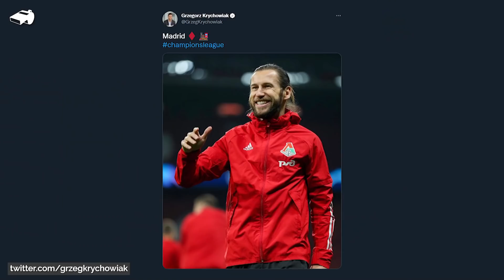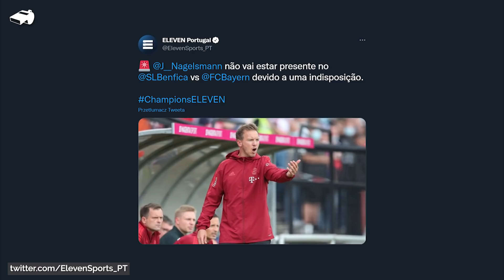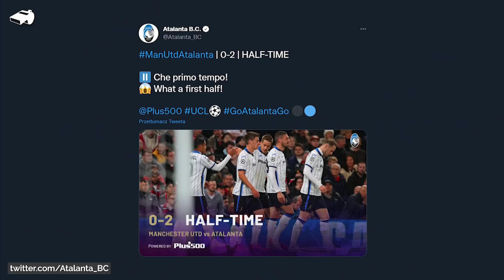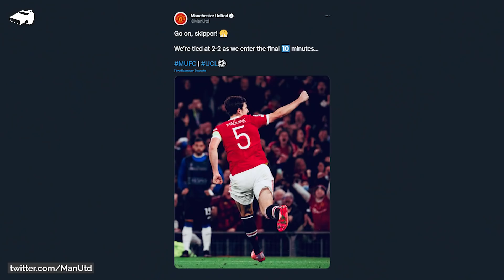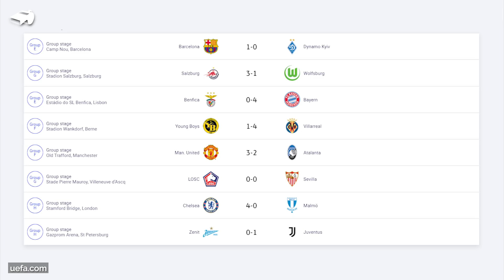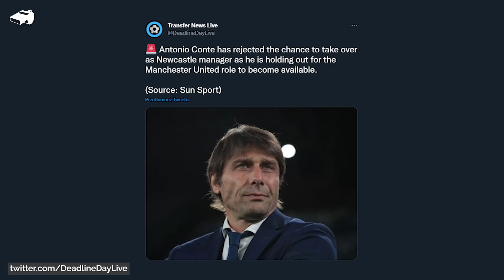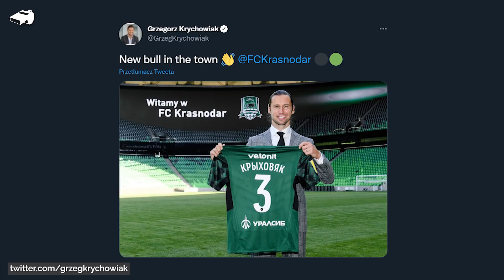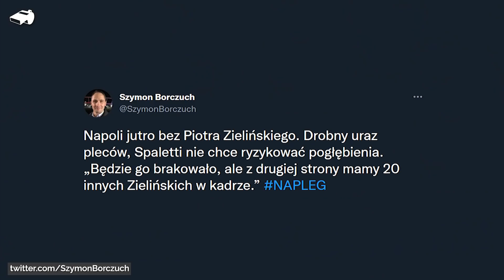Robert Lewandowski z kolejną BRAMKĄ! a potem TRZY GOLE w 5 MINUT! STRASZNA kontuzja Romelu Lukaku...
3. kolejka fazy grupowej Ligi Mistrzów za nami! 🔥

W dzisiejszym filmie:
0:00 👉 Wstęp
0:32 👉 Lewandowski z kolejnym golem, dramat Romelu Lukaku, czyli podsumowanie środowej Ligi Mistrzów
4:19 👉 Pierwsze porządki szejków w Newcastle United
5:57 👉 Poznaliśmy powód odejścia Krychowiaka z Lokomotivu
6:45 👉 Legia faworytem w starciu z Napoli?
8:10 👉 Kartka z kalendarza (21.10)